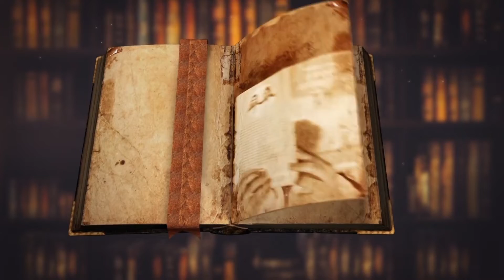Lendas e Histórias 25.04.22 - A Loira Fantasma de Curitiba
Lendas e Histórias, programa da TV Assembleia, conta nessa edição a lenda da Loira Fantasma de Curitiba. O caso retratava uma mulher de cabelos claros que entrou em um táxi, com destino ao cemitério. Ao cobrar a viagem, o taxista percebeu que não tinha ninguém no banco traseiro. Em curiosidades, conheça mais sobre o cuscuz marroquino.